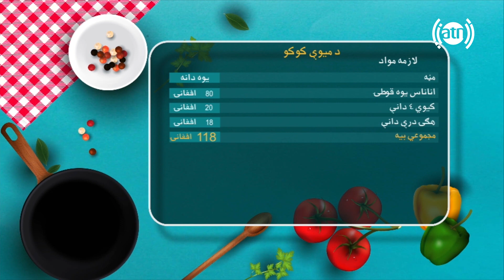بندار له نجیبی سره - طرز تهیه کوکوی میویی